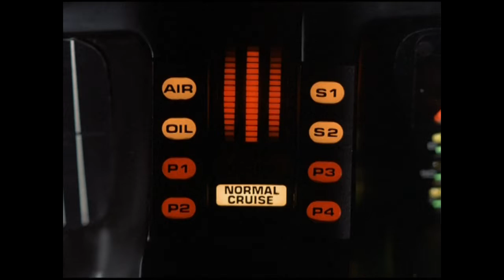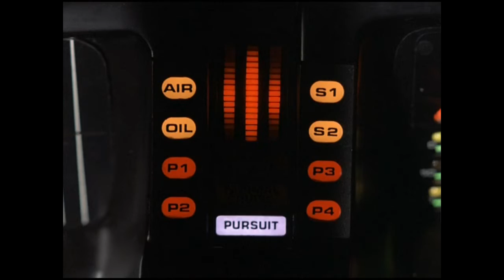we got a boom in the back/knight rider